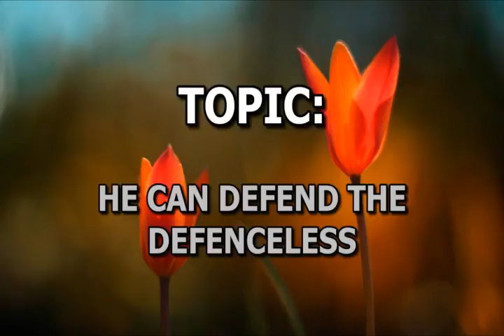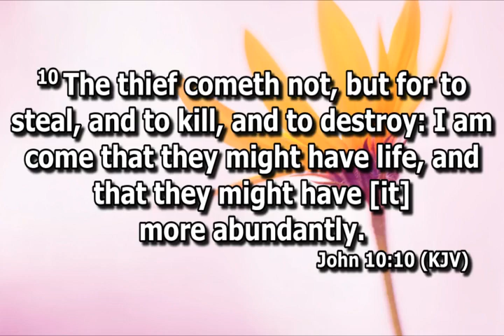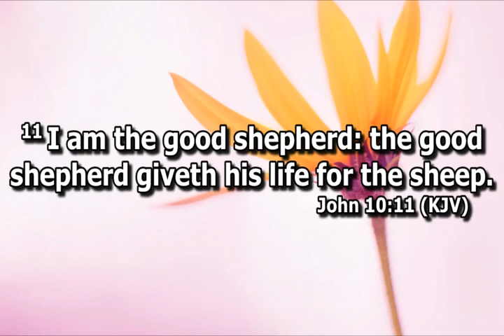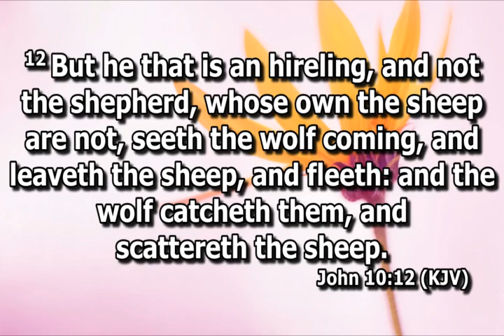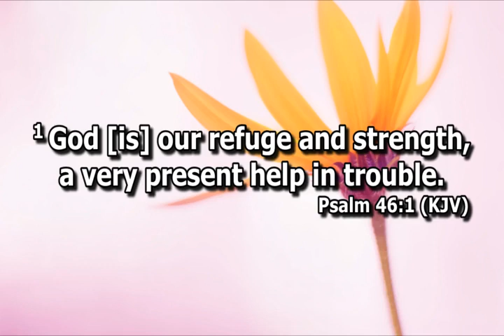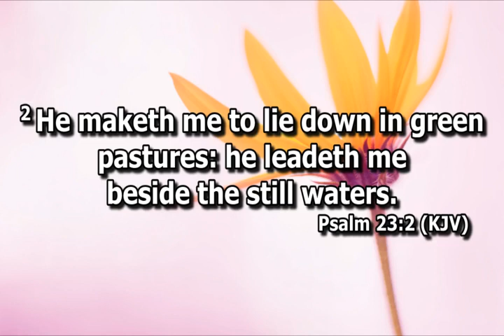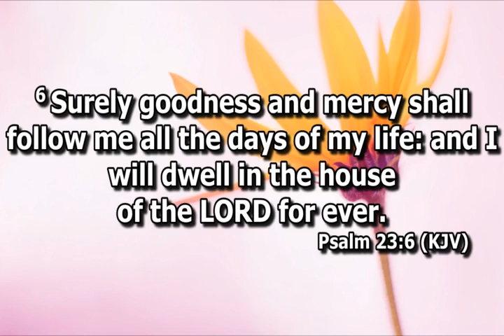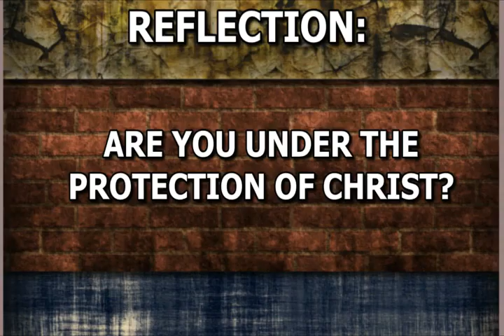Open Heavens Devotional For Friday 30-09-2022 by Pastor E.A Adeboye (He Can Defend The Defenceless)